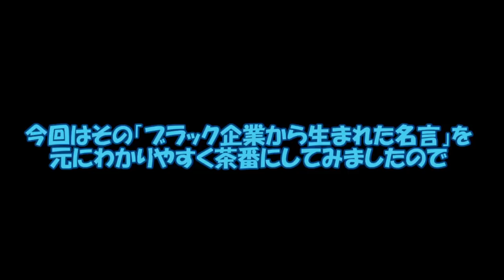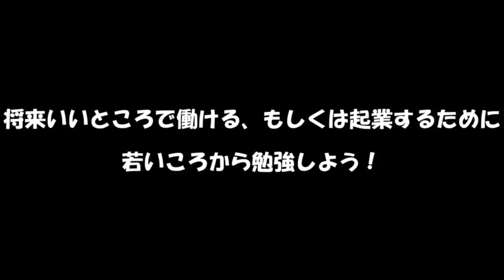パトがブラック企業に入社したようですよ？